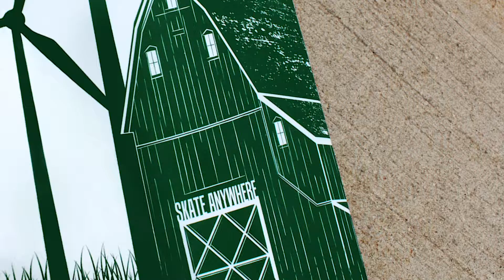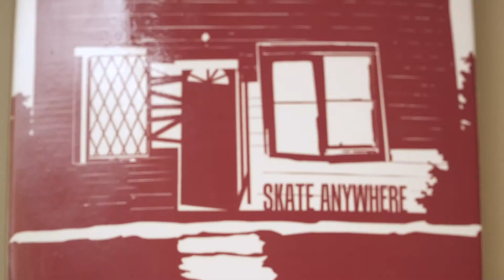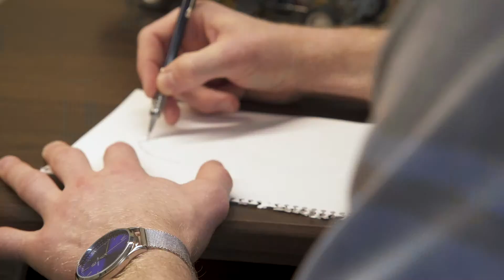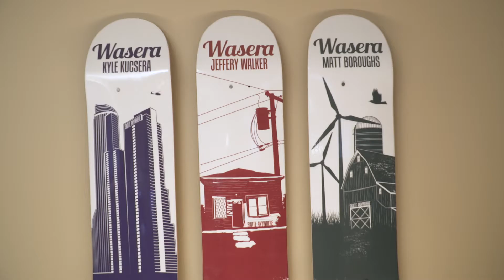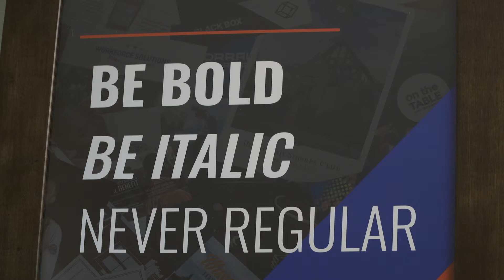Eye On The Arts | Kyle Kucsera Design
- Highland, IN

Kyle Kucsera Design specializes in brand strategies, visual identities, print design, and website design. In this video he shares his love for graphic design and how he created the brand and artwork for Wasera Skateboards.